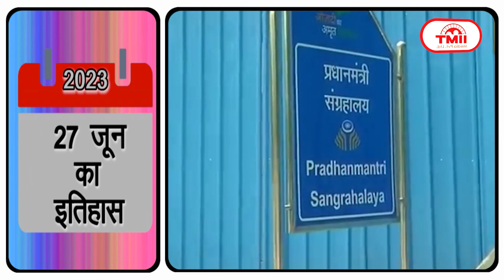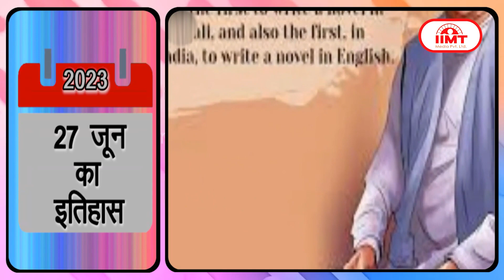HISTORY OF THE DAY @आज का इतिहास || 27 JUNE